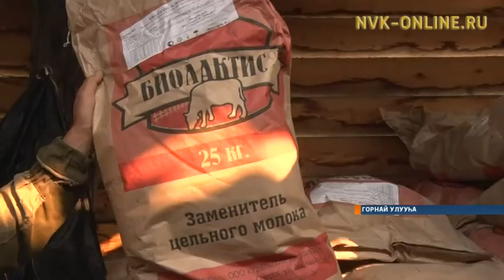Горнай хаһаайыстыбалара ньирэйдэри оҥоһуу үүтүнэн аһатар табыгастааҕын бэлиэтииллэр